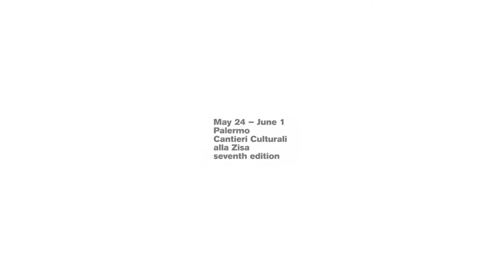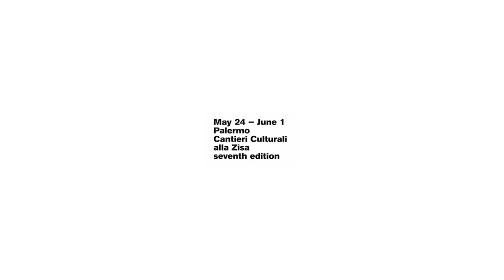Sicilia Queer 2017 – Arnold Pasquier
Web TV / Video Interviste:  Emiliano Prestigiacomo, Valentina Lamantia, Francesca Sapia e Annalidia Taglialavoro